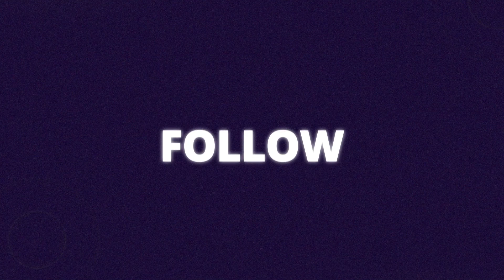*Freight Broker Start-up Costs* The bare-bone minimum costs to start? - UPDATED 2022 -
Freight Broker start-up costs are one of the most recurring questions by our audience. We’ve talked about the various costs that freight brokers incur, and the optional costs are almost limitless since there’s always a new tool or feature coming out that you can purchase.
So let’s say you want to be a freight broker on a budget - what are the bare-bone minimum costs and how much money would you need in 2022?

0:00 Intro
0:56 Cost to get licensed
2:17 Agents and W2 brokers